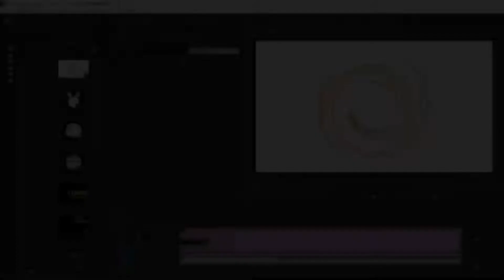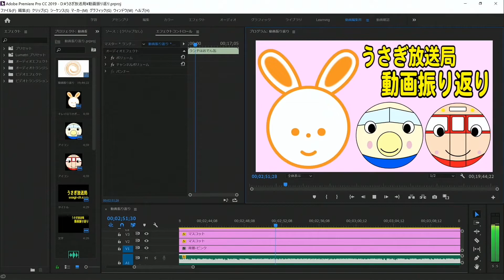【iPad編集テスト】滝井駅と土居駅の間を走る京阪電車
今回は、iPhoneで撮影後iPadで編集して公開するテストで、昨日iPhoneで撮影した京阪電車の映像をiPadで編集して公開してみました。